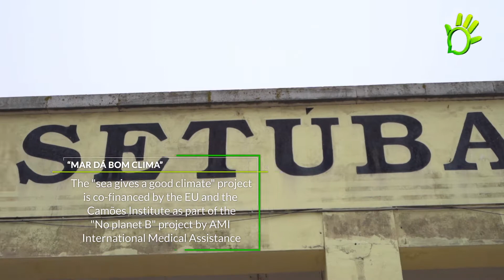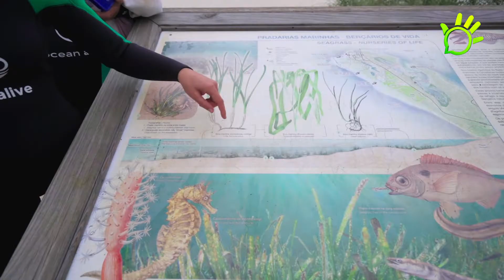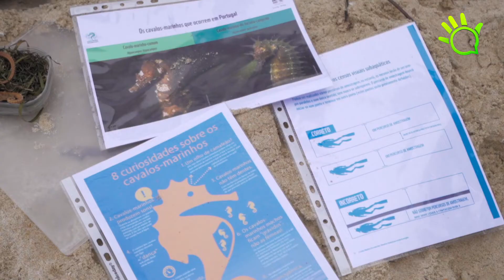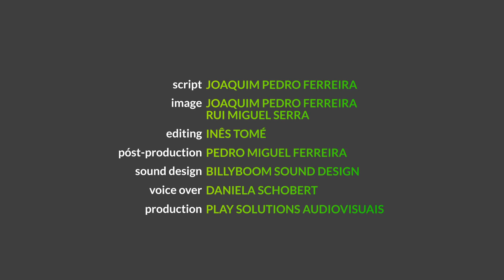NGEurope - "Mar Dá Bom Clima" Project by Ocean Alive - Setúbal, Portugal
NGEurope presents the 2º Showcase video with the project "MAR DÁ BOM CLIMA" (SEA GIVES GOOD CLIMATE), which aims to create an experimental bond among students and support teachers in the pedagogical curricula for the conservation of Marine Grasslands.
"MAR DÁ BOM CLIMA" is an initiative by Ocean Alive, an NGO lead by women who are deeply passionate about the sea.